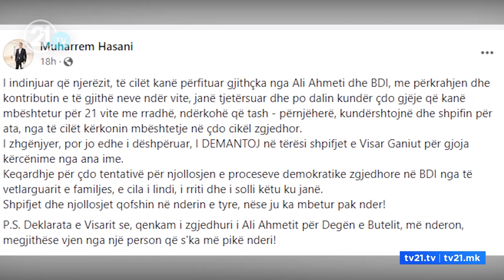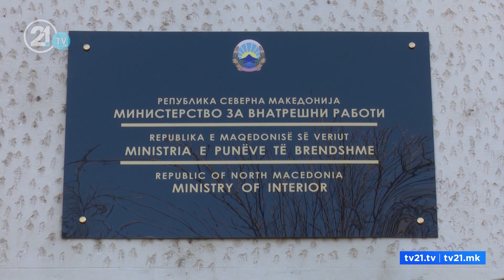Përplasen integristët e Shkupit / Ganiu denoncon kërcënime, BDI dhe Hasani thonë se janë shpifje